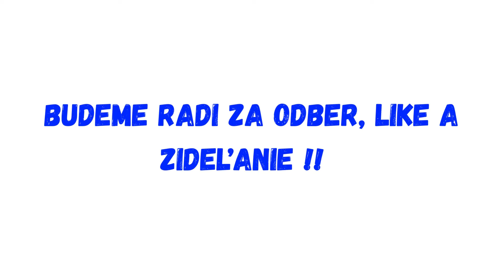Tato pani na obrázku je fakt kr**a !! Idiotizácii národa sa darí Atentát na Fica je len búda!!!